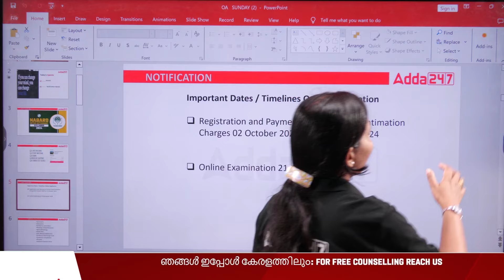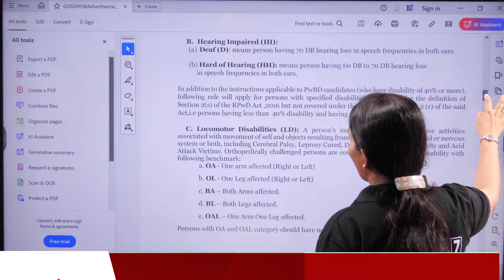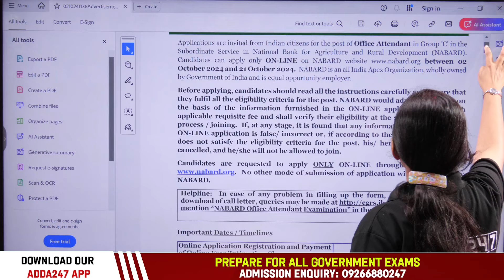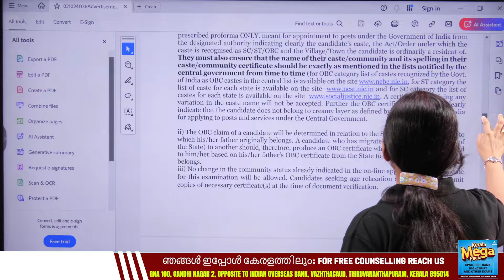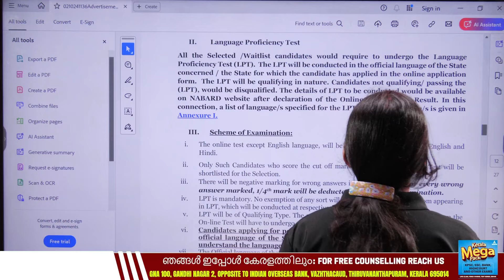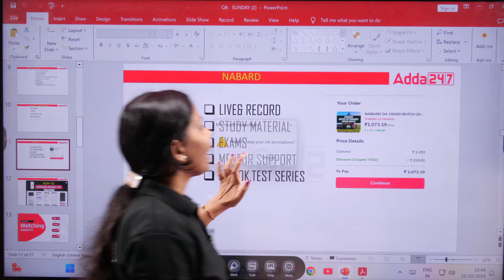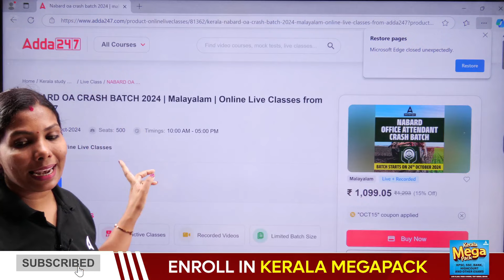NABARD OFFICE ATTENDANT 2024 | ഇന്നാണ് അപേക്ഷിക്കേണ്ട അവസാന തീയതി | Last Date To Apply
Are you ready to kickstart your career with NABARD? In this video, we cover everything you need to know about the NABARD Office Attendant 2024 recruitment process. We'll discuss the essential details, including the job profile, eligibility criteria, and, most importantly, the last date to submit your application. Don’t miss your chance to join one of the most prestigious organizations in India! If you’re looking for a stable and rewarding career, this is the opportunity you've been waiting for. Tune in to learn more and ensure you submit your application before the deadline! 📅